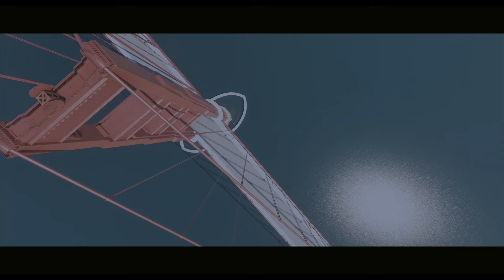FLIGHT SIMULATOR 2024 - LATEST NEWS PLUS OUR BIGGEST EVER FANS FLIGHT MISSION!! DO. NOT MISS THIS!!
Welcome to ZeroBlog

Hey Guys we have finally listened and now this channel is all about Flight Simulator only no other content will be uploaded on this channel.

Some new exciting news included is what you have been seeing DURB.

ZeroCreative can also be found here

Some of the videos on ZeroBlog will include,

*Flight Simulator Podcast
*Flight Simulator Gameplay
*Flight Simulator Fans Flights

So guys get stuck in and enjoy our all new channels and website.